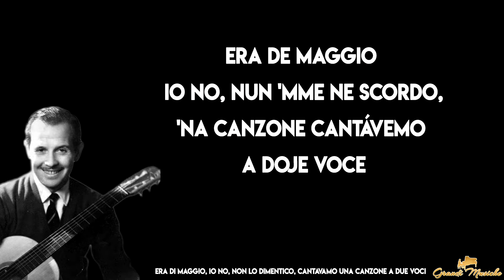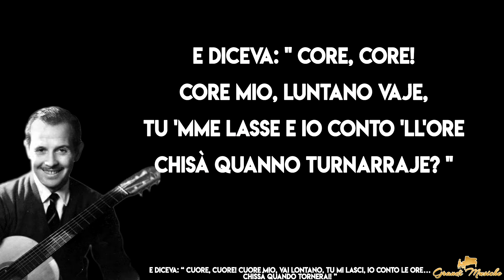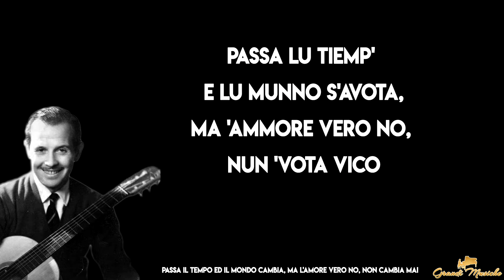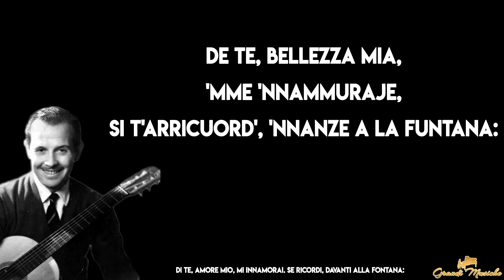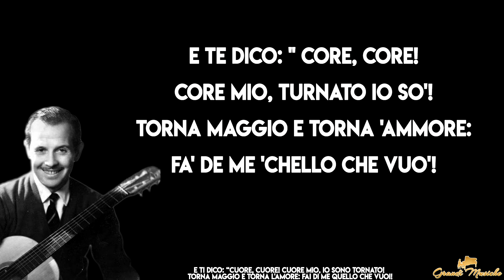Era de Maggio - Roberto Murolo TESTO [lyrics] ᴴᴰ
♫♪♬ "Era De Maggio" è una canzone in lingua napoletana, basata sui versi di una poesia del 1885 scritta da Salvatore Di Giacomo e musicata da Mario Pasquale Costa, cantata da Roberto Murolo.

Video con Testo e canzone originale!
Official Lyrics video with HQ music!

➜Riservati tutti i diritti del produttore fonografico e del proprietario dell'opera registrata.©
➜All rights of the work reproducer and of the owner of the work reproduced reserved.©

Io non sono il creatore delle musiche presenti nel video.
I'm not the creator of the music in the video.